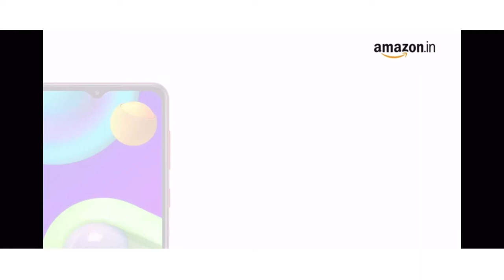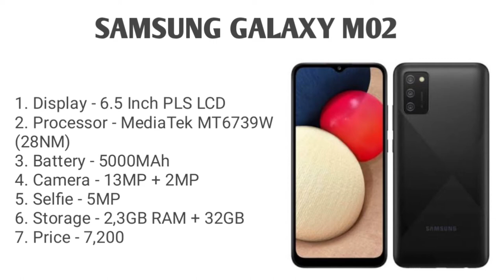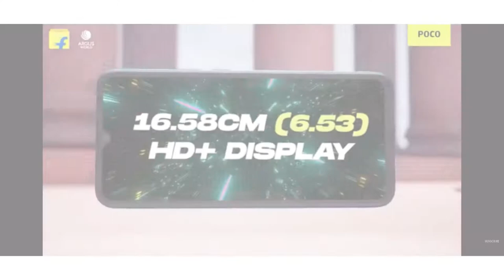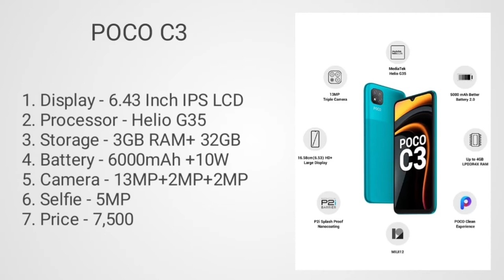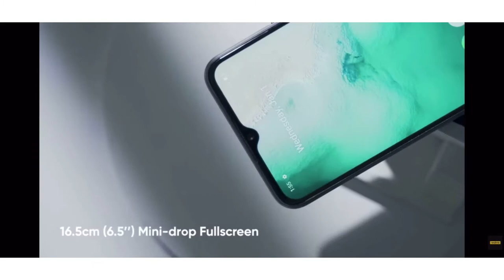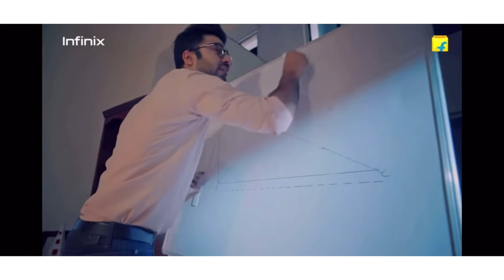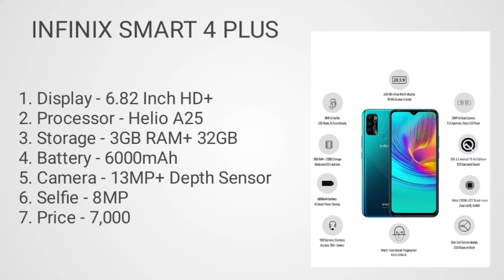Top best camera smartphones under 7000. Camera smartphones under budget in 2021. Camera smartphones